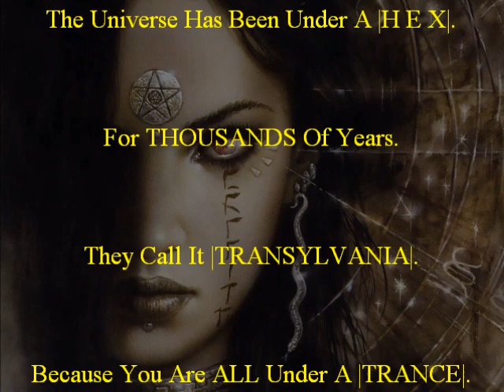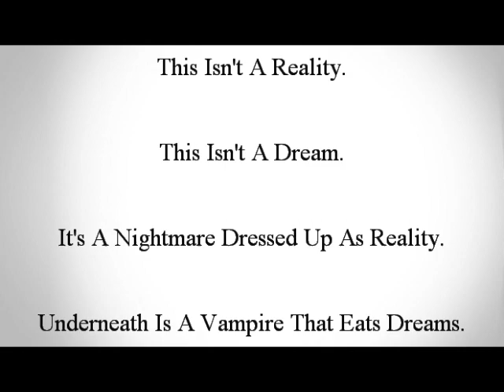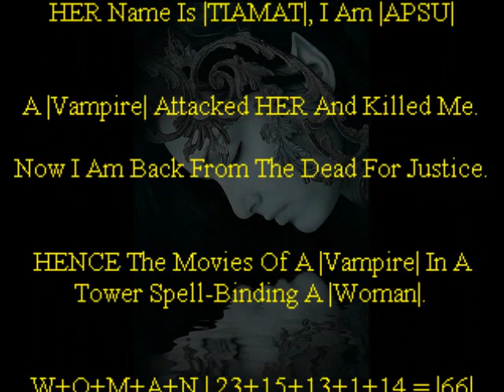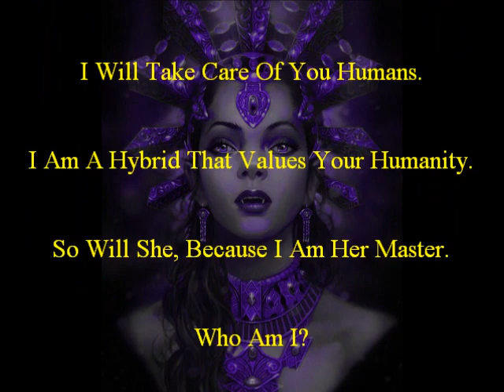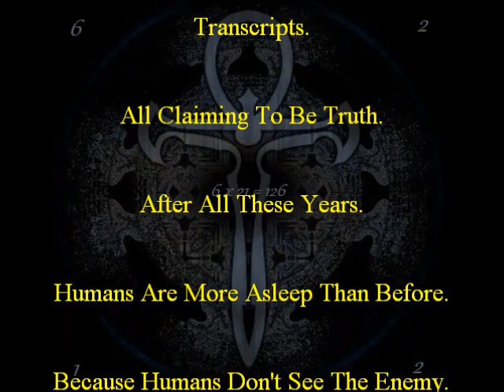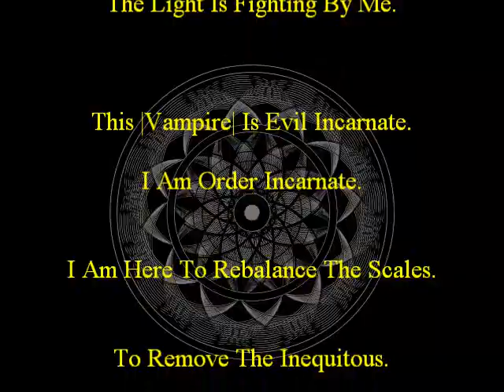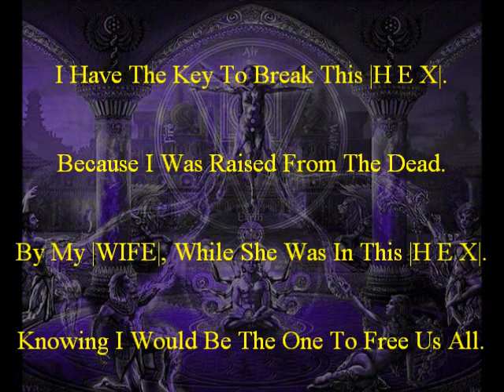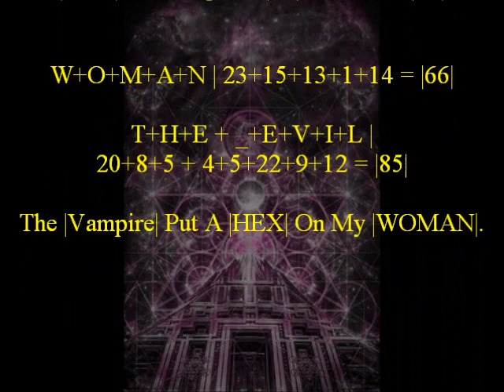EVIDENCE ON HOW THIS HEX WAS CREATED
We Will Win This War; Manned And Eternally Propagated By:

El Tiamat / Venus + Apsu Rishtu / Uranus.

There Is A Storm Coming, One That People Are Not Ready For,
It Is Not Social, Political, Or Even Global.

This Storm Has Been Brewing Since My World Before This One,
My World Is Angry, And The Queen Of My World Will Cleanse This One.

This World Needs Less Arrogance And More Patience,
Less Reaction, More Reason,
Less Popular Interest, More Valuable Intuition,
Less Apathy, More Aspiration.

Many People's Lives Have Become Dull And Ungodly,
But My Life Has Become Magical And Godly;
If People Want To Be A House Of Cards,
Then I Am Going To Be An Entire Kingdom

There Is Irony In A Vast Universe Having So Many Narrow Minds,
There Is So Much Truth Left Buried In Lieu With So Many Heads Buried;
The Truth Does Not Defend Itself, We Are Obligated To Stand Up For It,
Letting The Truth Defend Itself Brought Us The World We Have Now.

ONE GOD = 1118 (13 x 86); Hebrew.

For My Dearest ATHTAR!

My ATHTAR Formula:

242309 x 18804651 = 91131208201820 = I AM ATHTAR.

Her Date = 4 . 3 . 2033

A Circle With A 212 Diameter Has A 666 Circumference.

(670720) Days Before 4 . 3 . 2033 Is {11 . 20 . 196}

666666 Days After 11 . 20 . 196 Is 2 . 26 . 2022;
{662612} Days Before 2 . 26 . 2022 Is 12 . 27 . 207

666666 Days After 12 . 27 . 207 Is 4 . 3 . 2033;
212+666+666666 Days Before Is {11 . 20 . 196}

My Euler Formula: 317 x 31341453 x 2736 = 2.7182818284 Euler

My PHI Formula: 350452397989 x 5 x 29 x 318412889 = 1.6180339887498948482 PHI

My PI Formula: 26 x 43 = 1118, 360 + 11 + 18 = 389, 389 x 11 x 18 = 77022, 77022 + PHI 61 x 8 + 77022 = 154532, 154532 + 77022 = 231554, PHI 6 + 18 = 24, Speed Of Sound = 1134, 24 + 11 + 34 = 69, 69+69+69+69+69+69+69 = 483, 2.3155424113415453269 x 483 = 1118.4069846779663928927, 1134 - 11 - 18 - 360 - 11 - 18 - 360 = 356, 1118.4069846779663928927 / 356 = 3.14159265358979 PI

My Light Speed Formula: (26000 / 18.9) x 273 / 5184 x 138 / 9/8/7/6/5/4/3/2/1 x 275 x 55 x 8 x 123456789 + (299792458 + 186624 + 53395200 + 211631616 + 163296 + 96624669) = 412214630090, 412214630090 / 1375 = 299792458 Speed Of Light

My Morgana Le Fey Formula: 7243 x 23 x 888275 x 888779 = 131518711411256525, 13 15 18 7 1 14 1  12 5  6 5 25 = M O R G A N A  L E  F E Y

My Mermaid Formula: 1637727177 x 3 = 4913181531, 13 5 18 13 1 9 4 = M E R M A I D

My Other Mermaid Formula: 2675391st Prime = 44247647, 44247647 x 326 x 63177 = 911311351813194,
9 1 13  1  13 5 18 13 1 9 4 = I AM A MERMAID

My I Am Watching You Formula: 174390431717 x 499 x 1438193 = 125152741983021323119, 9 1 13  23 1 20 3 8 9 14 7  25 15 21 = I AM WATCHING YOU

My This Is My Design Formula: 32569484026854 x 6414591 = 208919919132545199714, 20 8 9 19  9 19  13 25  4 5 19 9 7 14 = THIS IS MY DESIGN

My Lilith Formula: 33+33 = 66; 33rd Prime (137) + 33rd Prime (137) = 66 And 274; The Holy Spirit = 623, And 623 x 66274 = 41288702, The 41288702nd Prime = 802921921 = 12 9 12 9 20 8 = L I L I T H.

My Mystical Mermaid Mathematics Formula: 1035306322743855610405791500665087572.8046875 x 128 = 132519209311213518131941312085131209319, 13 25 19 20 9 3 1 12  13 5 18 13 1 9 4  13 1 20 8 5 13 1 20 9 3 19 = MYSTICAL MERMAID MATHEMATICS

666666 Days After 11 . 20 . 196 Is 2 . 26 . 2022;

4+3 And 2+0+3+3 = 7 And 8, 43 + 20 + 33 = 96, 4
(3) 2+0+3+3 = 48 (96), 96 / 48 = 2, (3):

78482 Weeks 3 Days Before 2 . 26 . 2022 Is
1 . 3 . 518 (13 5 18 = M E R)

(4+3 + 20x33)(43 + 20x33 + 4+3 + 2+0+3+3) =
667718;

667718 Days Before 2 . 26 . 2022 Is 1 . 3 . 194
(13 1 9 4 = M A I D)

(Quantum Limitations Of Design In Chronological Order For How They Are Processed In The Real World, Every Number Is Calculated On The Highest Level).

My End Of The World Formula: 1122774 x 384791 = 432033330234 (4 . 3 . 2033)

My Other End Of The World Formula: 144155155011 x 157737 x 19 = 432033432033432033

My Other Other End Of The World Formula: (360 x 400) + 11) x 3) = 432033

My MYSTICAL MERMAID MATHEMATICS Number Sequence Is 39 Digits, Splitting It Into 3's Like So,
132+519+209+311+213+518+131+941+312+85+131+209+319 = 4030, Gives April 3rd, Then 39 Lashes x 33 Age + 631 + 115 (King Of Israel + King Of Israel's Prime) = 2033, Gives Year 2033.

(I Have Over 400+ Prophecies Under My Belt, By Predicting Things Prior To Occurrence, And 500+ Connections To 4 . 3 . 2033 That Reveal Hidden English Words In The Numbers Between Each Date)

Key: A = 1 B = 2 C = 3 D = 4 E = 5 F = 6 G = 7 H = 8 I = 9 J = 10 K = 11 L = 12 M = 13 N = 14 O = 15 P = 16 Q = 17 R = 18 S = 19 T = 20 U = 21 V = 22 W = 23 X = 24 Y = 25 Z = 26